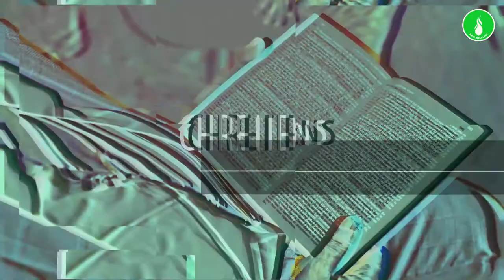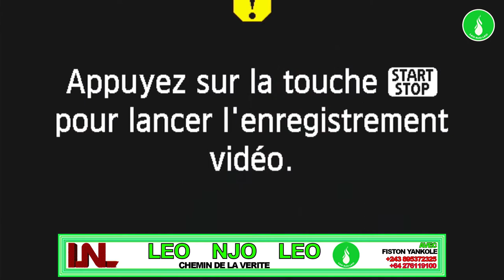CHEMIN DE LA VERITE : SAUVONS L'EGLISE DE REVEIL EN PERTE DE VITESSE